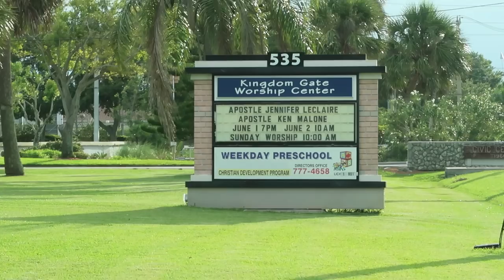Battling Enemy Forces Working to Hinder Your Prophecies | SURGE VLOG 16 with Jennifer LeClaire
In this episode of Surge, you'll get an inside look at Jennifer and Vanessa's friendship while on the road, as well as some encouragement on how to battle to see prophetic words spoken over your life come to pass.